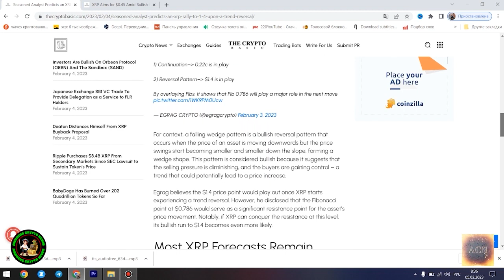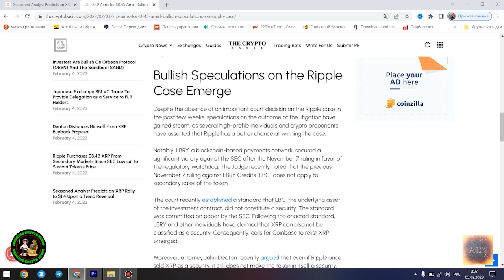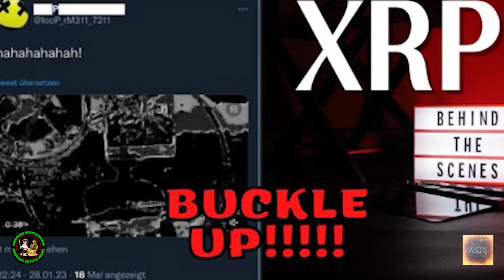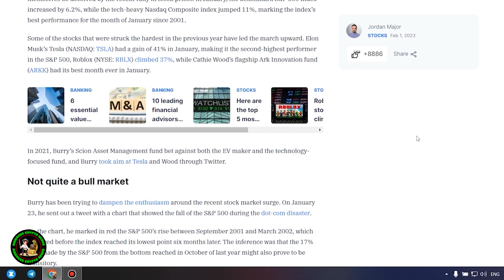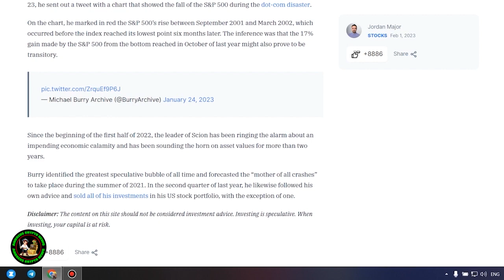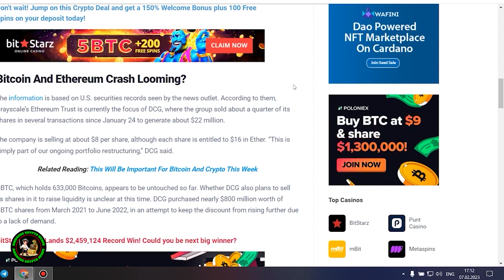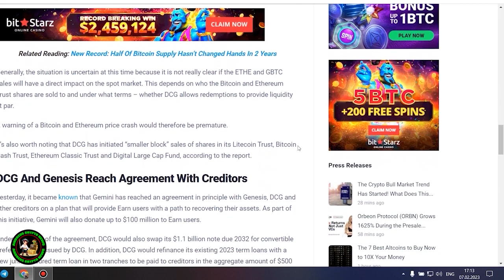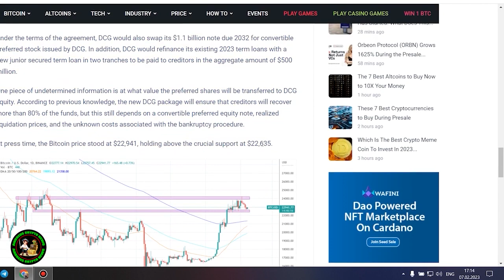⚠️RIPPLE RULING LEAKED?!?🚨$20 XRP COMING in JUNE🚨